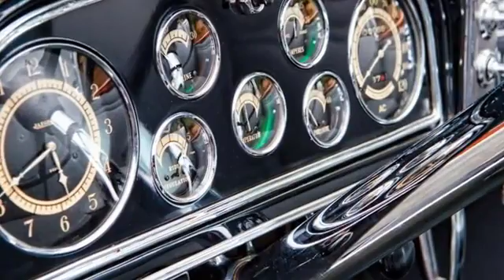1932 Cadillac V16 All Weather Phaeton by Fisher